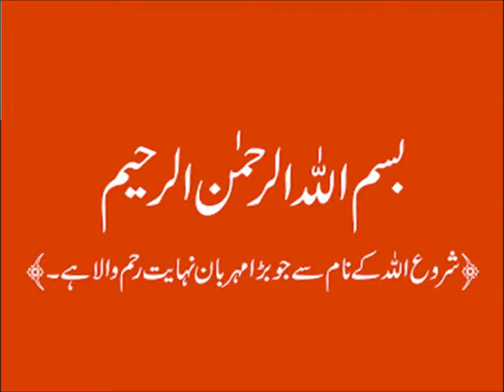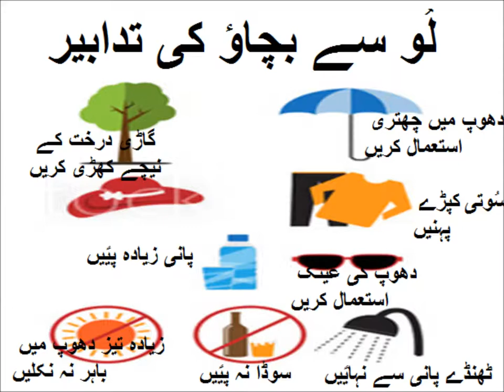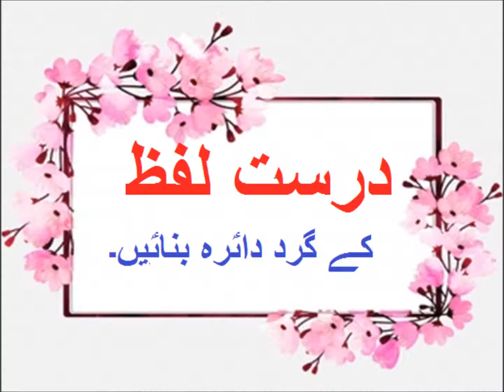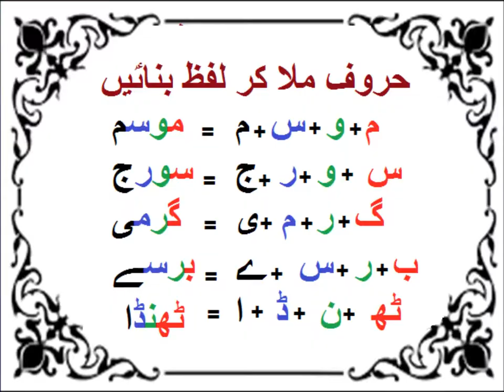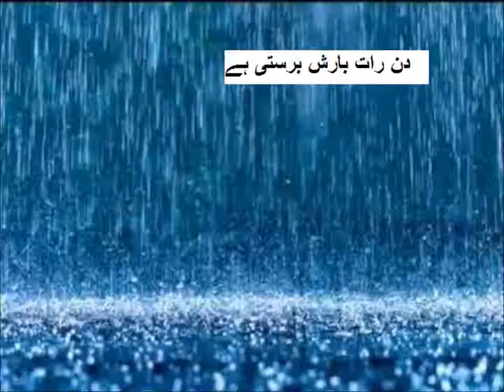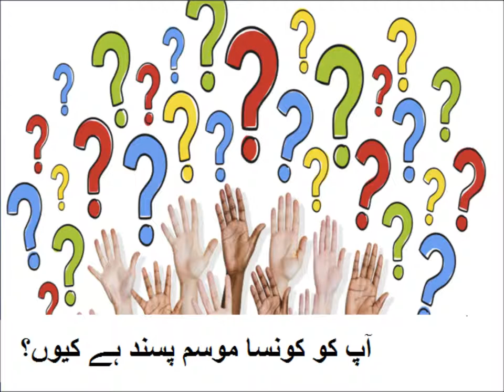Urdu Nazam/اردو نظم موسم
Class 3 Urdu sabaq 29, Urdu poem Maosam, اردو نظم موسم